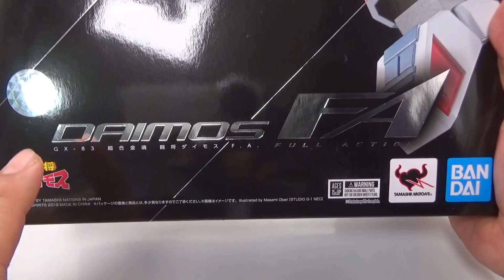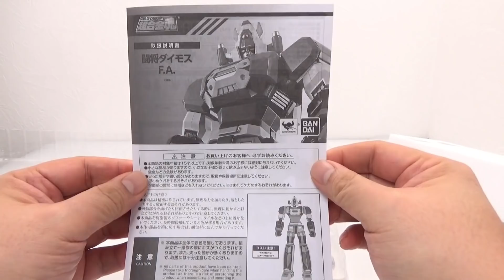【DAIMOS】 超合金魂 GX-83闘将ダイモスF.A.(フルアクション) レビュー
必殺！烈風正拳突き！

フルアクションのコンセプトを体現する、格闘ロボット。
表情パーツの交換に加え、胸部パーツの交換でダブルブリザードを再現！

■商品仕様
全高：約180mm
材質：ABS、ダイキャスト、PVC製

■セット内容
・本体
・交換用手首左右各5種
・交換用表情パーツ
・双竜剣×2
・ダイモシャフト×2
・三竜棍
・バトルブレイク×2
・ダブルブリザード用胸部パーツ
・ファイヤーブリザード用胸部パーツ
・専用台座

価格：15,120円(税8%込)
発売日：2019年01月19日
対象年齢：15才以上